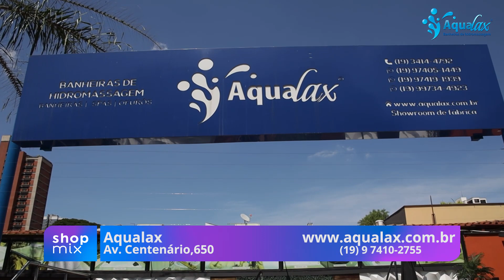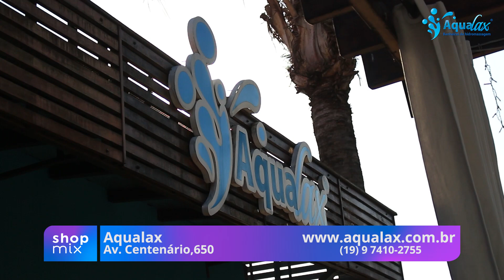Aqualax Banheiras de Hidromassagem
Você sempre quis uma banheira de hidromassagem na sua casa? Esse é o momento! Com a Aqualax Piracicaba você encontra a banheira que você sempre quis! Tem várias formas e vários tamanhos!

Confira o vídeo para saber mais!

Curta nossa página:
Shopmix Piracicaba